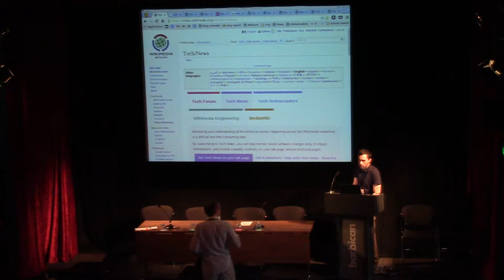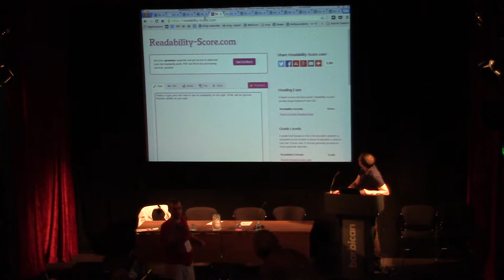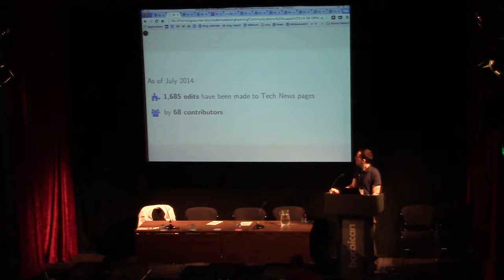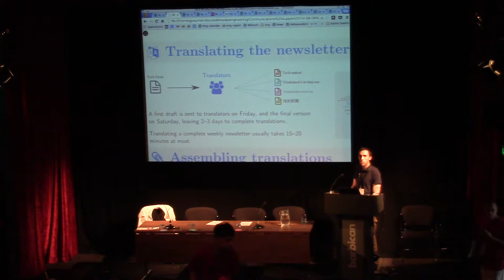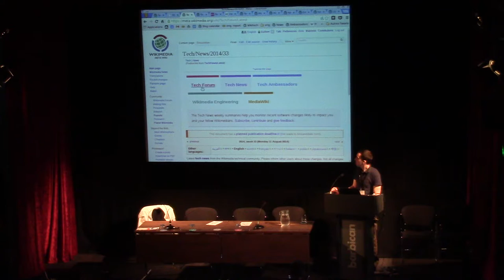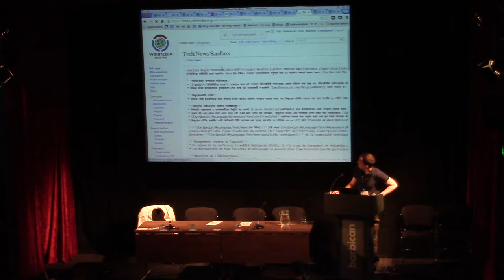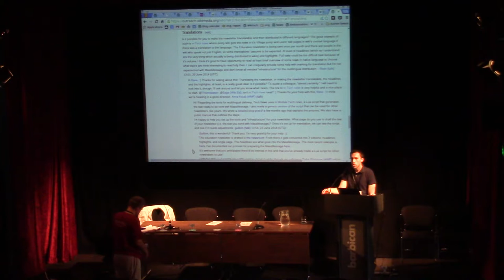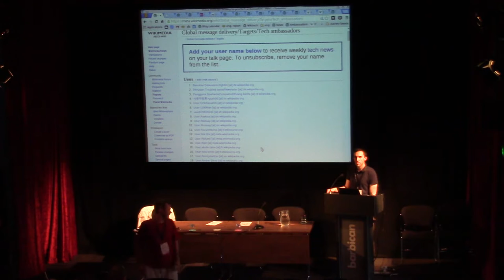Wikimedia VII - Open Source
“Tech News”: Fighting Technical Information Overload for Wikimedians
Author / Speaker : Guillaume Paumier
*Going off the Boil? A Summary of the Leading Theories as to Whether Wikipedia has Peaked Yet.
Author / Speaker : Jonathan Cardy
*An Analysis of Deletionpedia: the Value of Inclusionism
Author / Speaker : Guaka - Kasper Souren